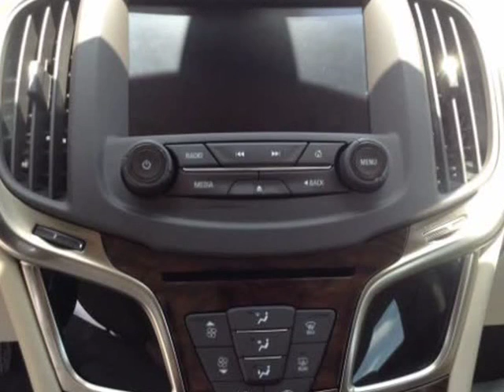2014 Buick LaCrosse Base (Mobile, Alabama)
SKCO Automotive
7354 Airport Blvd.